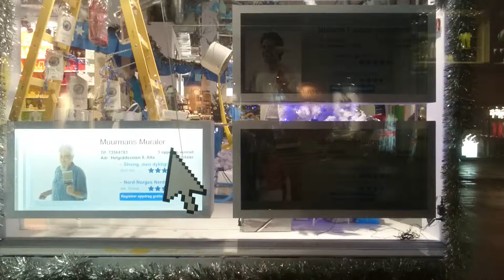Demo of CSS “pointer-events: none” in store window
A little hover problem in the store window of Finn.no’s concept store in downtown Oslo.